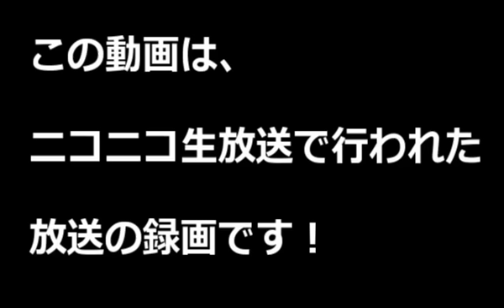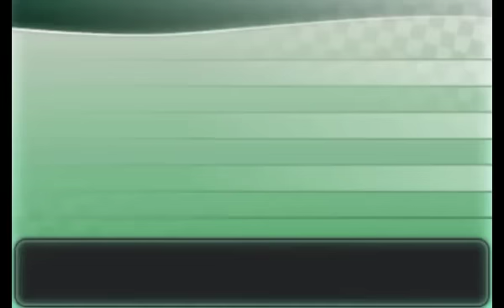【ポケモンXY実況】 コミケ行かずにポケモンやる part4 【Pokemon XY】